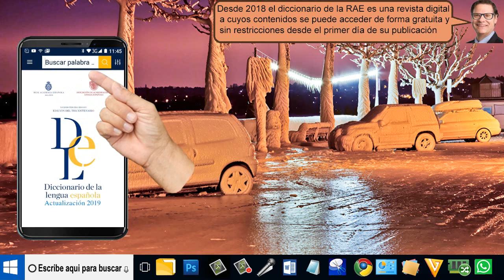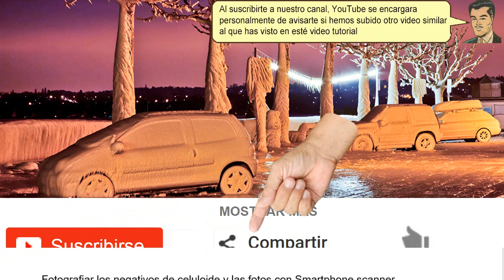En el móvil Pone el Diccionario RAE - hecho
En el móvil Pone el Diccionario RAE, Pulsamos sobre la ventana principal y en la pestaña buscar. Escribimos llevar, presionamos buscar y ahora el diccionario de la RAE. Nos da varias opciones de sinónimos acepciones y antónimos de la palabra llevar.